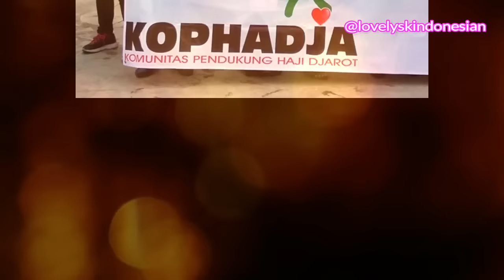PUTARAN 2 - PESAN DAMAI DARI KALIJODO OLEH RELAWAN & PENDUKUNG AHOK-DJAROT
PESAN DAMAI DARI KALIJODO BERSAMA RELAWAN BADJA AHOKERS didukung oleh artis2 dan simpatisan
Saturday, 14th Jan. 2017